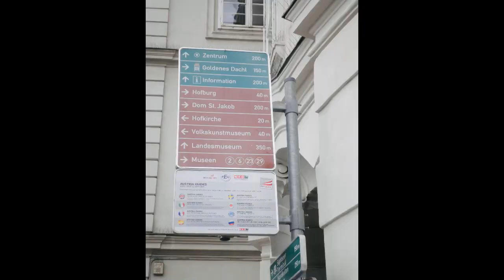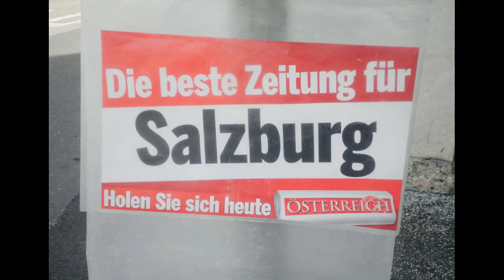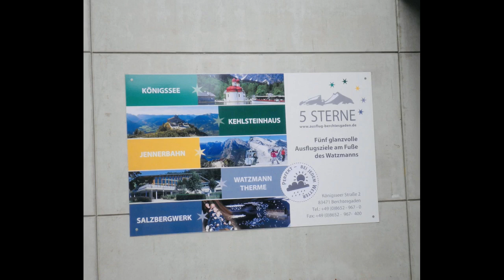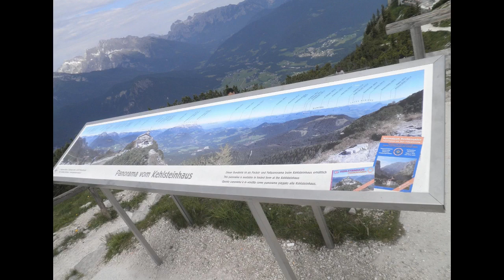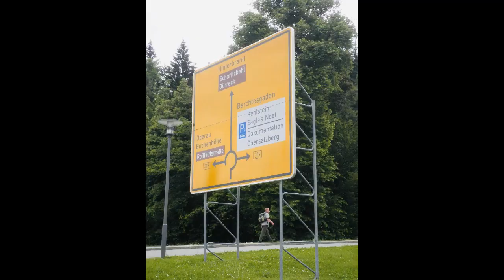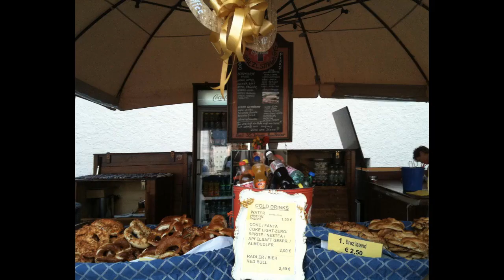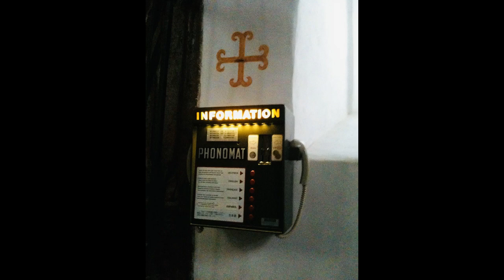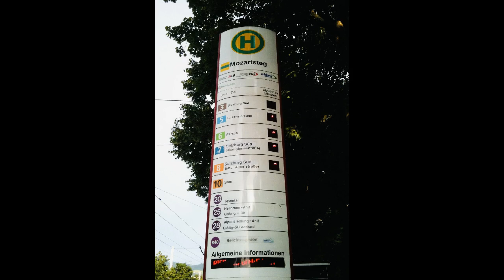Europe Travelogy EP3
In this video, I will be showing some interesting places to visit for your next trip in Innsbruck and Salzburg, Austria. Do check it out!

Places of Interests & Activities:
Innsbruck, Austria
Innsbruck is the capital of Tyrol and the fifth-largest city in Austria, is a city in the Alps that's long been a destination for winter sports.

Salzburg, Austria
Salzburg is an Austrian city on the border of Germany, with views of the Eastern Alps. The city is divided by the Salzach River, with medieval and baroque buildings of the pedestrian Altstadt (Old City) on its left bank, facing the 19th-century Neustadt (New City) on its right.

Mirabell Palace and Gardens - Mirabell Palace was built in 1606 by prince-archbishop Wolf Dietrich for his beloved Salome Alt.

Hohensalzburg Fortress, is enthroned on the Festungsberg, high above the rooftops of the Baroque historical district. The biggest fully preserved castle in Central Europe, this emblem of Salzburg offers a 360-degree view of the city and its surroundings.

The Kehlsteinhaus (Eagle’s Nest) on Obersalzberg Mountain in Berchtesgaden is located at a height of 1820m above sea level and is a popular day-trip destination.

Stiftsbäckerei St. Peter - The sourdough bread tastes delicious and the setting is stunning – no wonder the St Peter's Abbey bakery on the Kapitelplatz is a very special landmark in Salzburg.

Salzburg Museum - Housed in the Neue Residenz [de] the Salzburg Museum is the museum of artistic and cultural history of the city and region of Salzburg, Austria.

Salzburg Cathedral - Of its numerous churches, the cathedral is Salzburg's most important sacred building. With its mighty dome and two towers, it leaves its own distinctive, and absolutely impressive stamp on the city skyline.

The journey was a surreal dream. This world was about knowing the person you’d always wanted to be and setting your foot down to it, remembering the person you’d thought you were as a child and rejoicing in its living, breathing actuality.― Christopher Hawke

This content  may contain Site links to other websites or content belonging to or originating from third parties or links to websites and features in banners or other advertising. Such external links are not investigated, monitored, or checked for accuracy, adequacy, validity, reliability, availability or completeness by me.

I do not warrant, endorse, guarantee, or assume responsibility for the accuracy or reliability of any information offered by third-party websites linked through the site or any website or feature linked in any banner or other advertising. I will not be a party to or in any way be responsible for monitoring any transaction between you and third-party providers of products or services.

Look out for the next episode coming out soon.